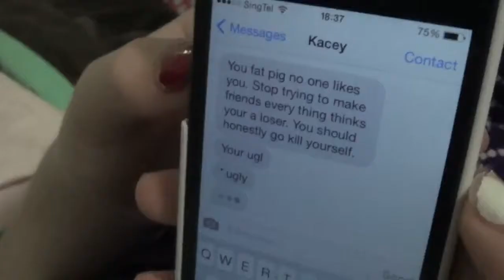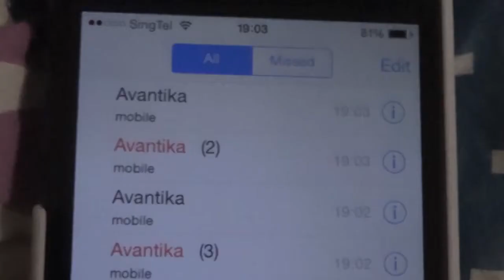It's Never Worth It by Sasha Quinlan